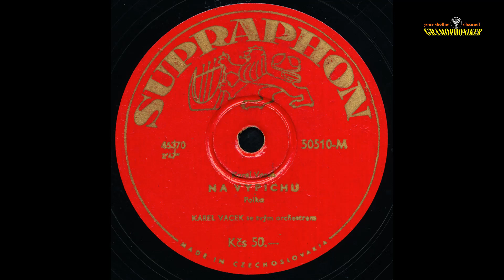Karel Vacek und sein Orchester - Na Vypichu (Hartenberger Polka) - Vacek - Supraphon - ca. 1951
NA VYPICHU
(Hartenberger Polka) Polka (Karel Vacek)

KAREL VACEK
und sein Orchester

Label: SUPRAPHON
Bestell-Nummer: 50510-M
Matrizen-Nummer: 46370
Katalog-Nr. / im Wachs:  46370 / B-VA.
Aufnahme-Datum: ca. 1951
Abspielgeschwindigkeit: 78,0 RPM
Aufnahmetechnik: Elektrisch

Plattenzustand: V+ (Die Plattenoberfläche ist leider ziemlich rau und matt)

Sie genießen eine Grammophon-Schellackplatte der Marke SUPRAPHON